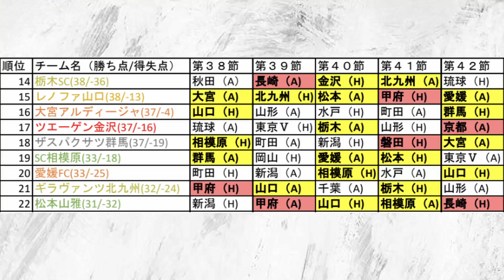J1昇格争いも終焉か？古都の不死鳥12年ぶりのJ1へ‼結果次第では昇格確定もある天王山【J2第37節振り返り＆次節の見どころ】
『自己紹介』
・大阪府寝屋川市出身の24歳
・元Jリーガー&オーストリアリーガー
＊京都サンガF.C.→ガイナーレ 鳥取→京都サンガ F.C.→テゲバジャーロ宮崎→SVhorn
・now介護フットボーラー(VONDS市原)